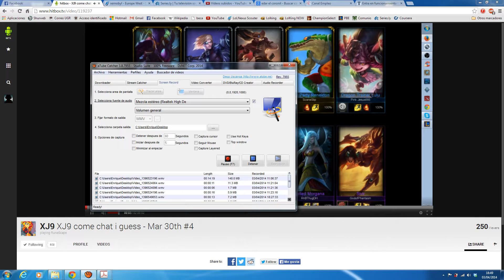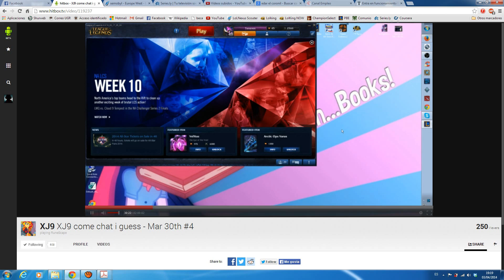XJ9 - Kha'Zix Jungle - S4 ► Game 1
LIKE if you want more XJ9 games!